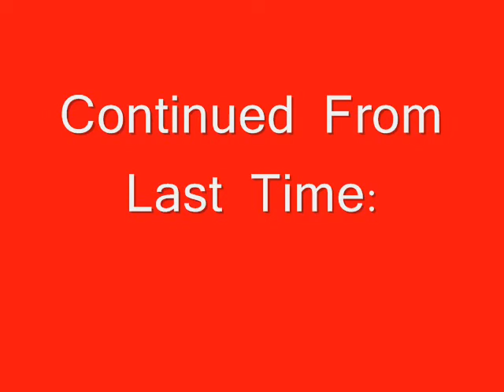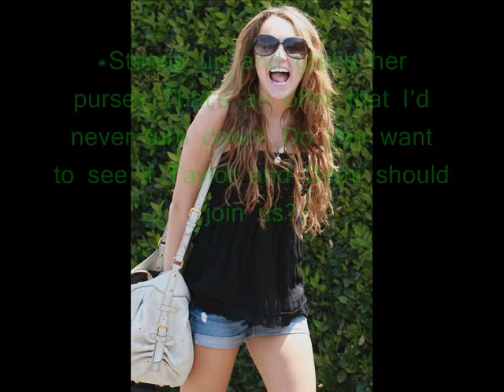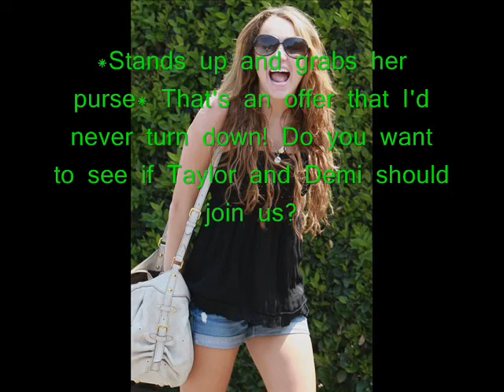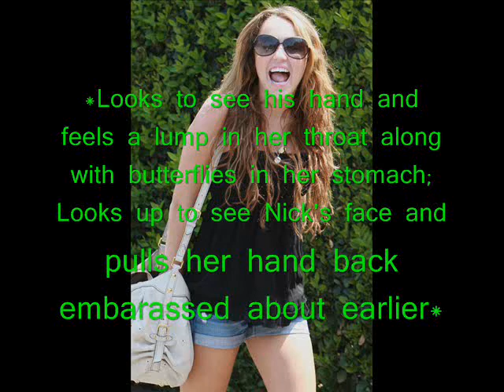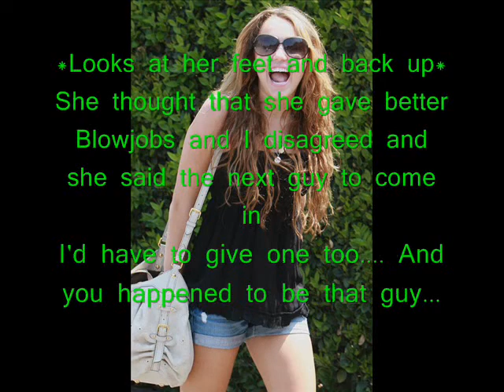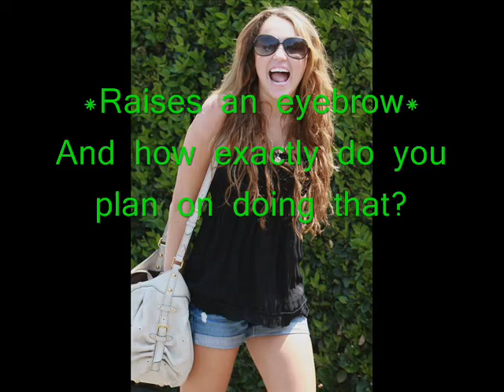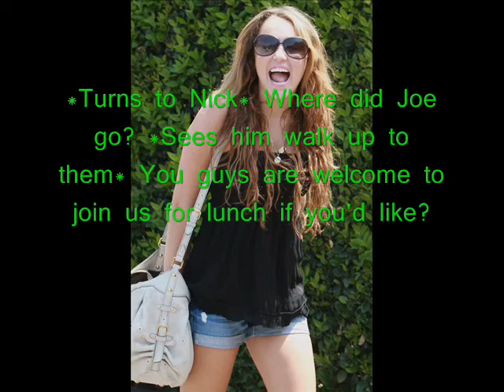That's College Baby! |1x12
Episode 12! OMFG! Okay so today I came downstairs and I logged onto my computer right? So I was curious to see how many views did episode one have and I almost peed in my pants! IT HAS MORE THAN 1,000 VIEWS! HOLY SHIT! And I have more than 100 subbers! I love you all so much! THANK YOU! So is it just me or are my stories getting less dirty? That is so not me! I am 100% Pervy so I'm surprised it's coming as clean is it did! But Joe's pervy joke was fun. But anyway, this episode is super boring. Please don't bug me about Niley! I know what;s going to happen to those two! It's a major story line! I also has a nice plump storyline for Demi and also one for Joe (Not together) So yeah! Tell me whatcha think!
1. Fav Character?
2. Fav Couple?
3. Wach Mad World?
Love, Live, Niley- Jenna

So like I use WMM which is shity and so very annoying to put videos onto so, my production sign is a Niley photo! LOVE YOU ALL!